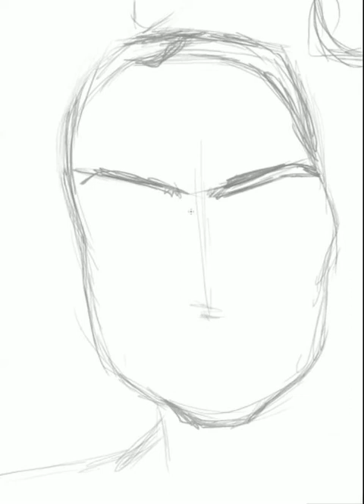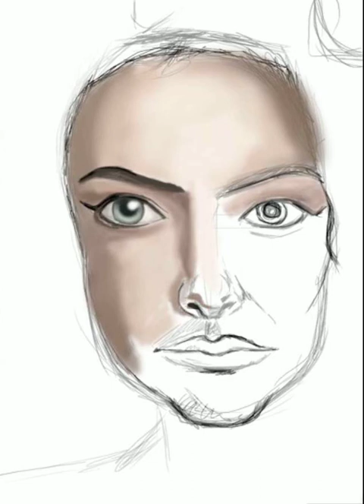Speed Painting 27.01.14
A quick digital painting/Illustration - Real time is 1hr, Original file was huge so the editing is average lol.